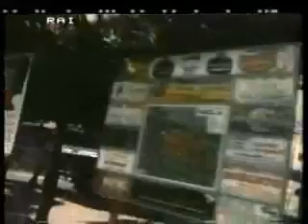Festa dei Gigli di Nola 1980 parte 1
documentario del 1980 trasmesso dalla RAI
sulla festa dei gigli di Nola in onore di SAN PAOLINO
parte 1